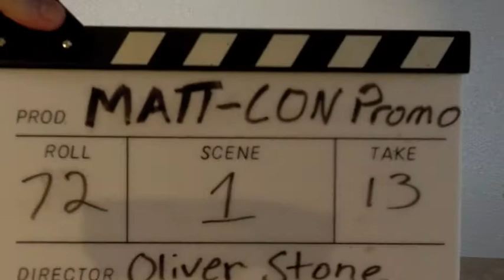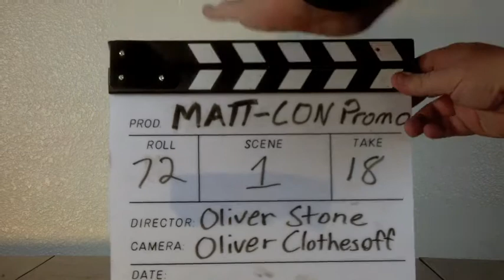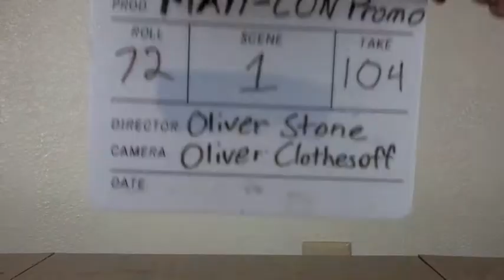Matt Con Promo 2012 Promo # 3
The final in a series of films promoting a fantastic event. I think it would be accurate to say that this is the best trilogy ever. PUPPETS!!